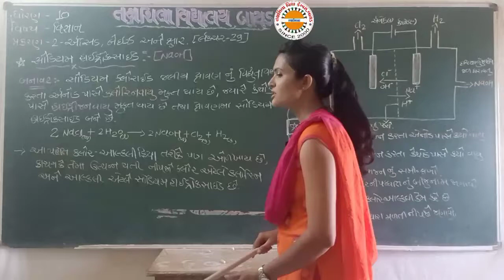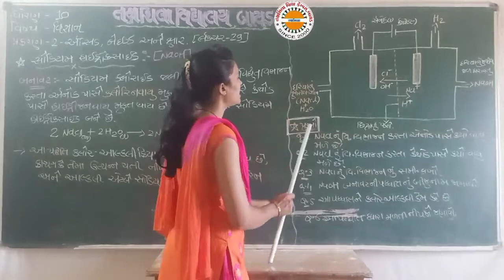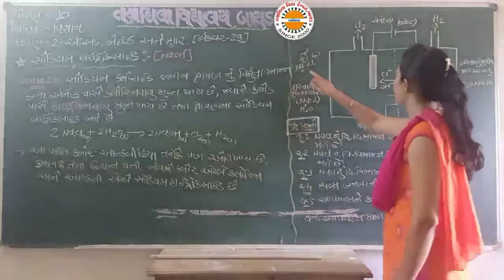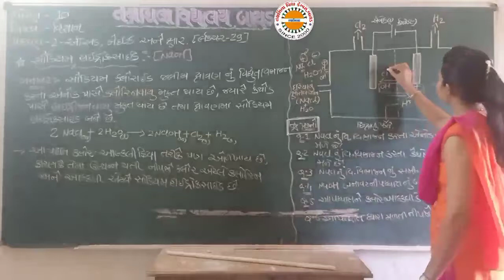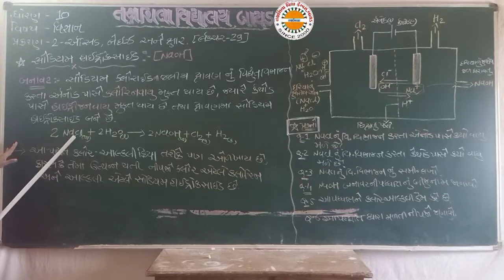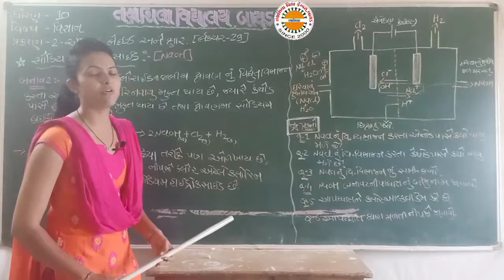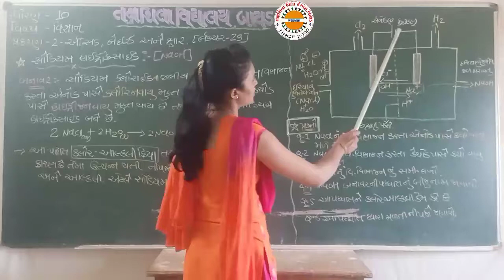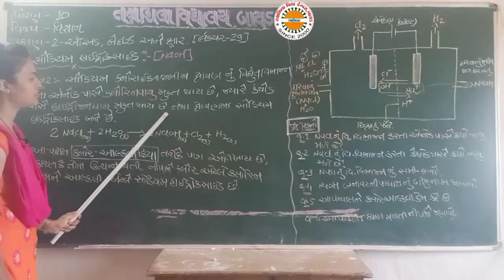std10 sci ch2 lec 29